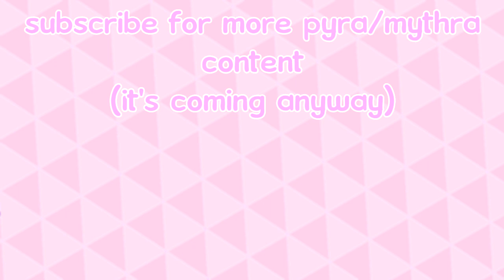beating pyra/mythra's classic mode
expect more smash content, i adore these characters